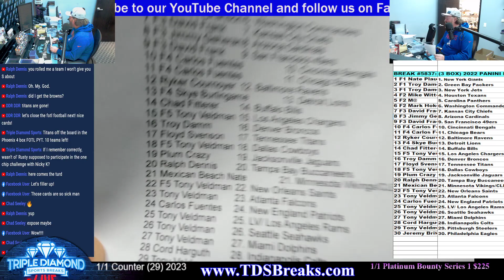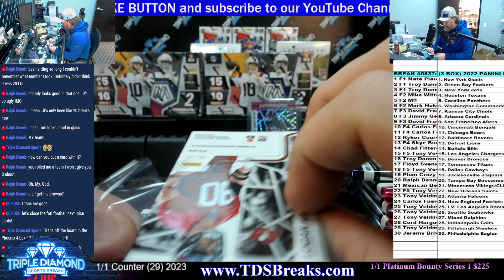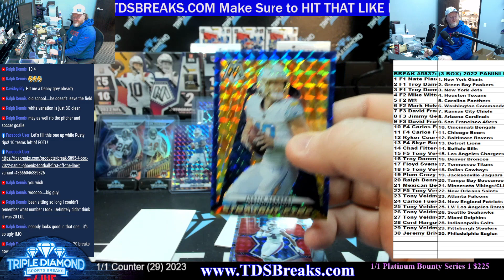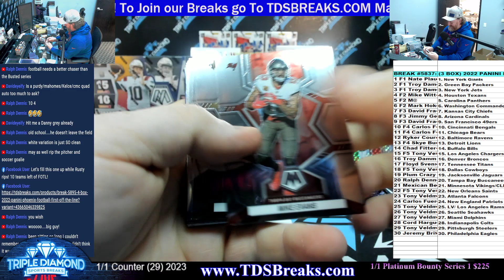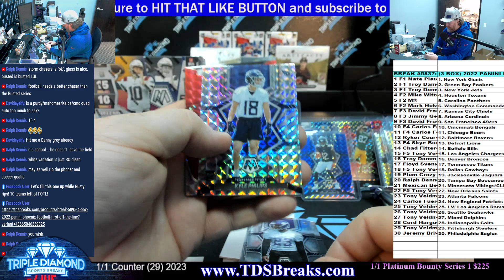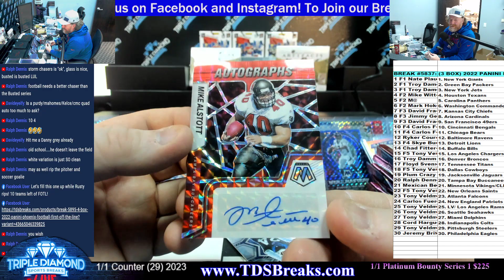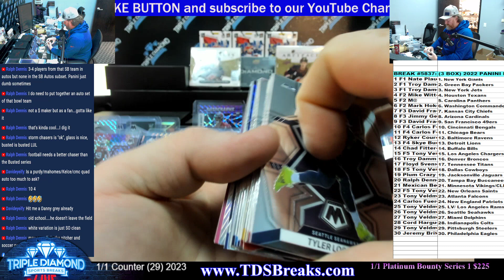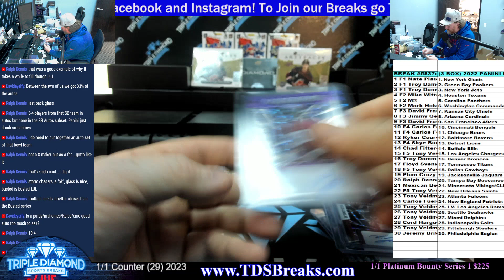BREAK #5837: (3 BOX) 2022 PANINI MOSAIC FOOTBALL HOBBY BOX